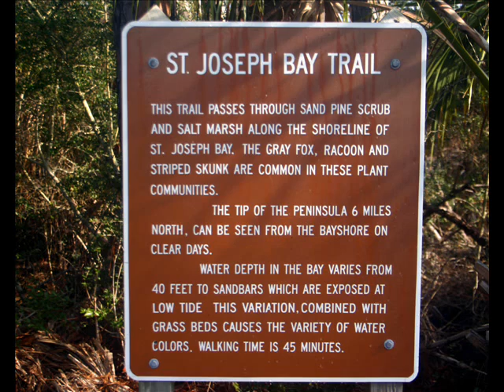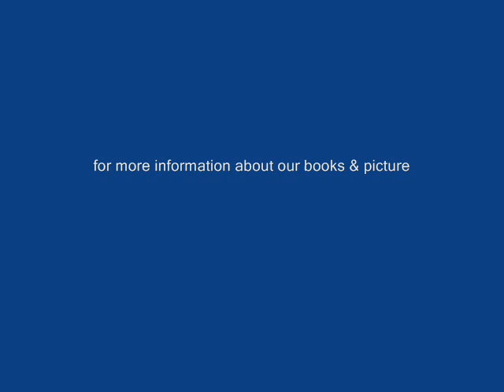Eco tour of Florida's Panhandle's Beach Counties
A photo tour of the wild and natural sites in the beach counties of Florida's Panhandle. Lots of wildlife and beaches. Some of Florida's best state parks.